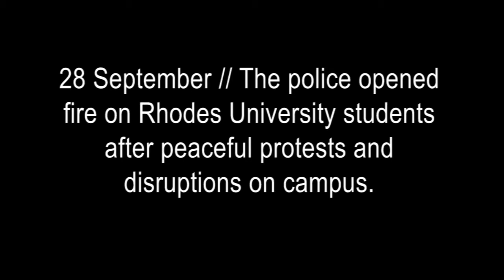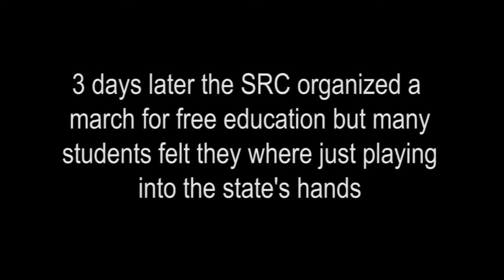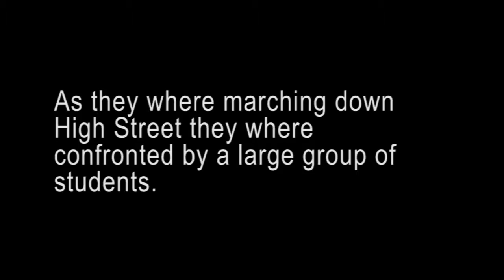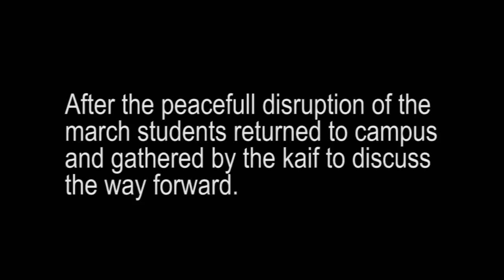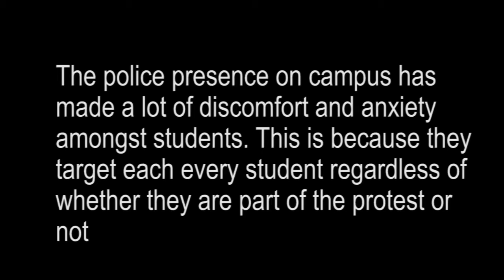RU Fees Must Fall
RU Fees Must Fall is a short film about the events which occurred at Rhodes University during the 2016 Fees Must Fall protests.

Some of these events led to police brutality, student arrests, and the acedemic project being suspended. This came about after Minister Blade Nzimande made a statement about possible fee adjustments for 2017.